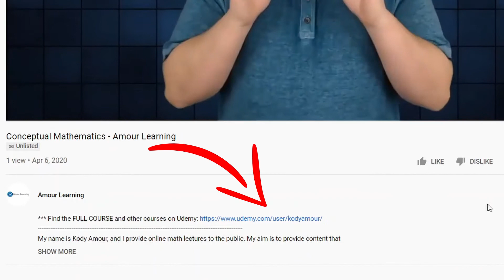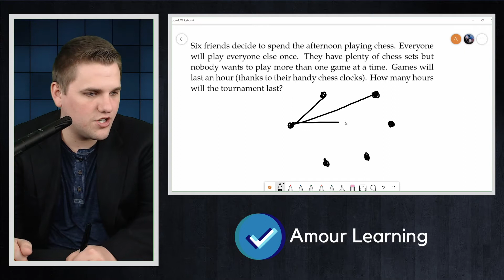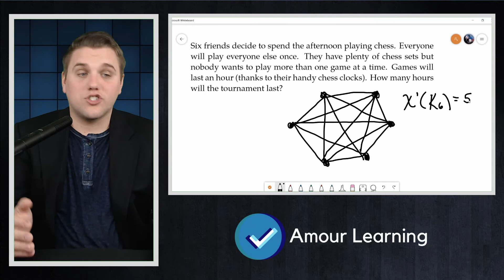Coloring Edges Of Graphs, Instead Of Vertices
The transcript used in this video was heavily influenced by Dr. Oscar Levin's free open-access textbook: Discrete Mathematics: An Open Introduction. Please visit his website to get the full textbook for free

Prerequisites: (This will be updated soon!)

Hi! My name is Kody Amour, and I make free math videos on YouTube. My goal is to provide free open-access online college math lecture series on YouTube using free open-access resources. I rely on generous donations and ad revenue - a special thanks to everyone who helped this channel grow.

***Please only give if you have the financial ability to do so.***

Credit to all of the authors of all of the resources below that greatly helped influence this video. My newer videos are much more original than these videos.

A Computational Introduction to Number Theory and Algebra by Dr. Victor Shoup

My favorite programming language:
SageMath (which in my view is categorically more productive than Python, R, Mathematica, Matlab, Maple, Magma, etc - if you're using any of these and they aren't working out, consider switching to Sage)

My favorite math/science YouTube channels that I absolutely love (in no particular order):